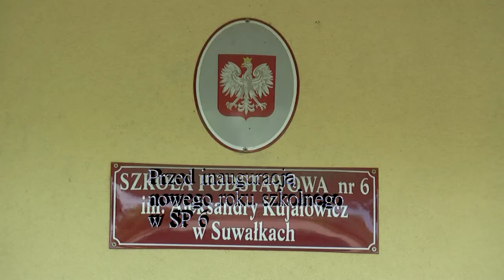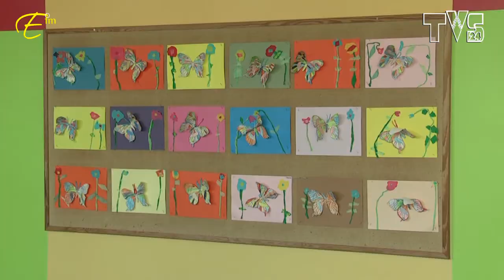Suwalska ,,szóstka,, czeka na dzieci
Przed inauguracją roku szkolnego 2015/2016
Marek Zborowski-Weychman - dyrektor szkoły
zaprasza dzieci i młodzież do szkoły